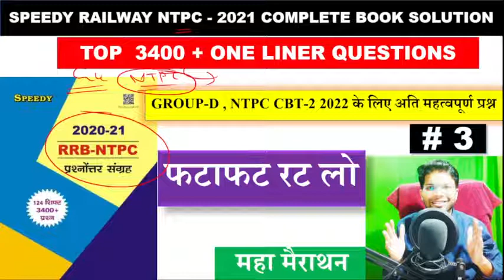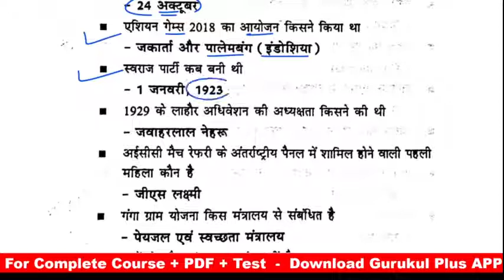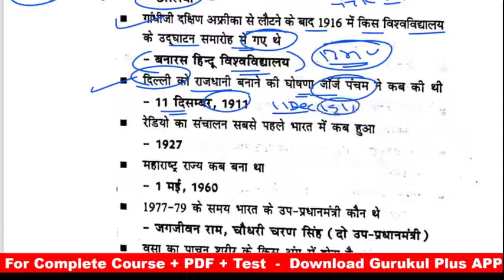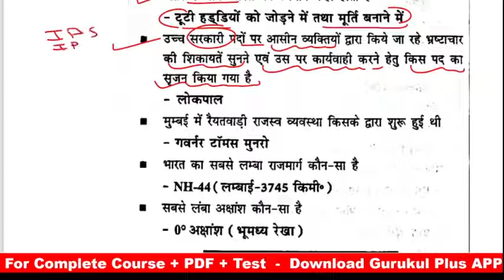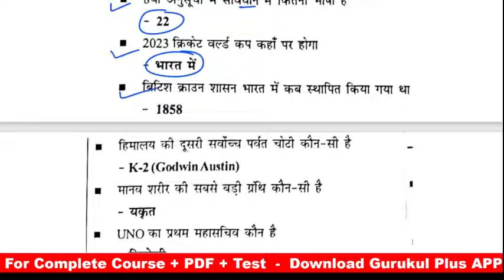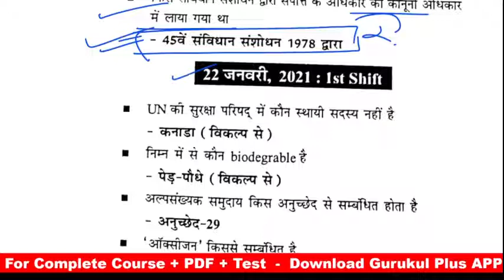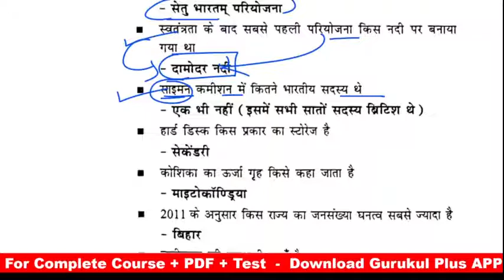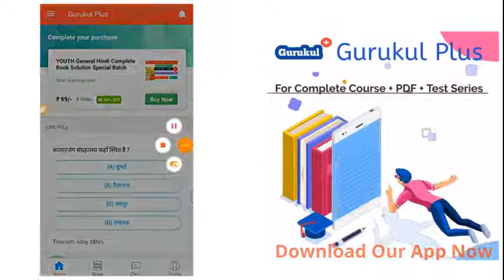SPEEDY MOST IMP QUESTON FOR GROUP - D 2022 ,NTPC 2021 QUESTIONS BANK:PART-3 NTPC ALL QUESTIONS BANK